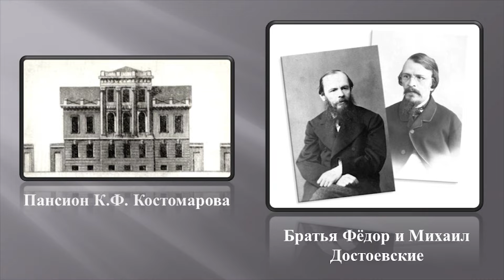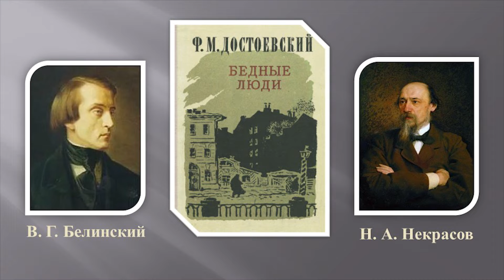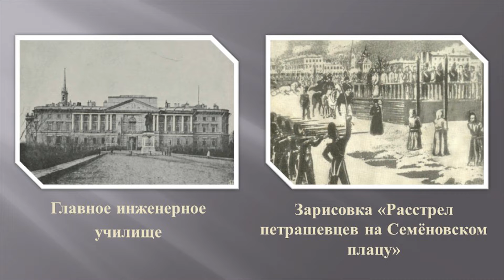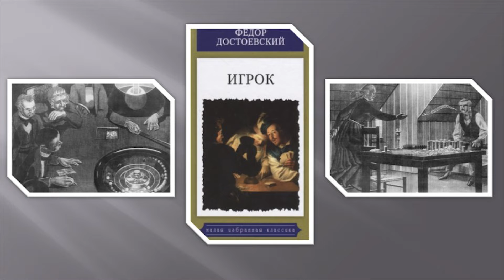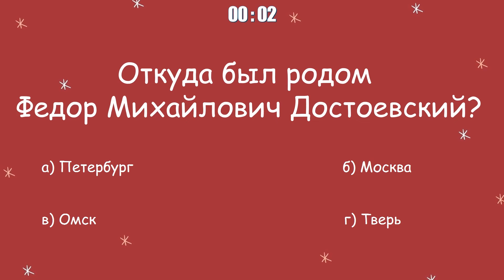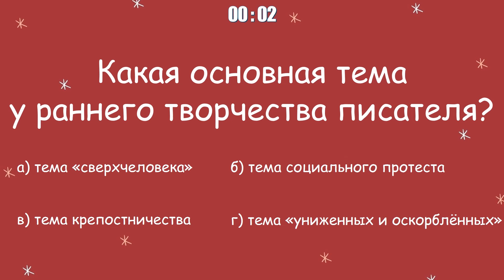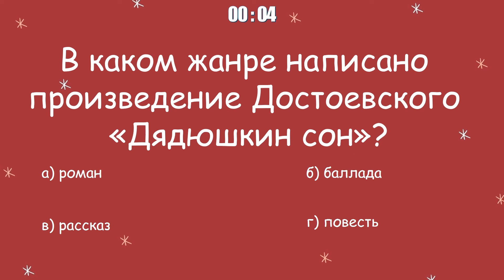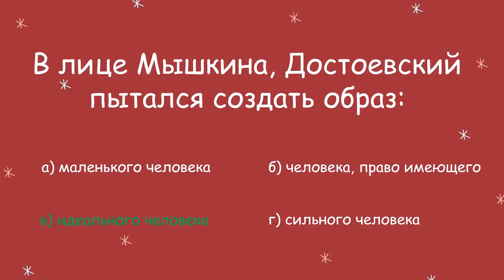«Достоевский – каждый день»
Медиа-проект